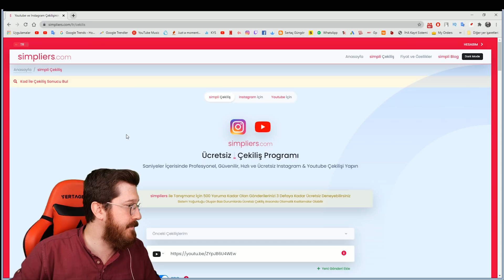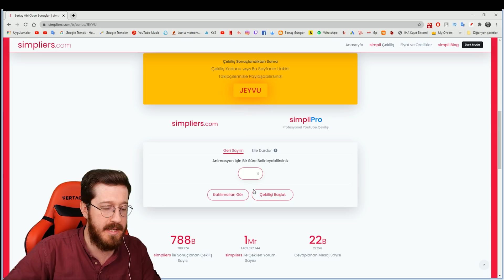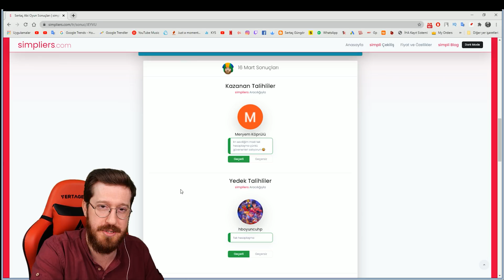TR HARİTASINDA KATİL KİM OYNADIK! (Sertaç Abi Brawl Stars)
Kardeşlerim Play Kod Hediyemizin Şartları;
- Videoyu Beğenmek
- Videoda Sizden İstediğim Şeyi Yorumlara Yazmaktır.
Benimle canlı yayınlarda oynamak için katılın:
Supercell, 5. global oyunu olan Brawl Stars projesine 2014 yılında başladı. 2017 yılında beta sürümü ile birkaç ülkede test edilmeye başlayan oyunun kararlı sürümü, 18 ay süren kısıtlı oyunculu geliştirmelerden sonra global olarak piyasaya sürüldü. Supercell bu oyunun, "şirketin en topluluk merkezli oyunu" olmasını istedi ve bu nedenle oyunculardan alınan geri bildirimler ve içerik geliştirmelerini kullandı. Oyun piyasaya sürüldüğünde mevcut olan 65 haritadan 16'sı çeşitli oyuncular tarafından tasarlanmış ya da esinlenilmiş haritalardı. 14 Kasım 2018 tarihinde, oyunun lansmanı yapıldı ve ön kayıtlar açıldı. Oyuna 5 milyonun üzerinde ön kayıt yapıldı. Piyasaya sürüldükten sonraki ilk bir hafta içinde oyun 10 milyon dolarlık oyun içi satış yaptı ve 15 milyon indirme sayısına ulaştı. İlk hafta satışlarının ülkelere göre sıralamasında Amerika 3 milyon dolar ile başı çekerken, Japonya'da 1.6 milyon dolar harcandı ve indirme rakamlarına göre oyun, App Store'da 14 ülkede, Google Play'de 20 ülkede 1. sıraya yerleşti. 12 Şubat 2019 tarihinde Supercell tarafından yapılan açıklamaya göre, o dönemde oyunu 80 milyon kişi oynamaktaydı. 1 yılın sonunda yıllık hasılatı 422 milyon doları bulan oyun, indirme sayısı olarak yaklaşıl 141 milyona ulaştı. 2018 yılında, dünya genelinde getirdiği gelir dikkate alındığında, kendisinden önce piyasaya sunulmuş olan Clash of Clans ve Clash Royale'in ardından 3. sırada kalırken, Asya bölgesi özelinde şirketin en çok gelir getiren oyunu oldu.